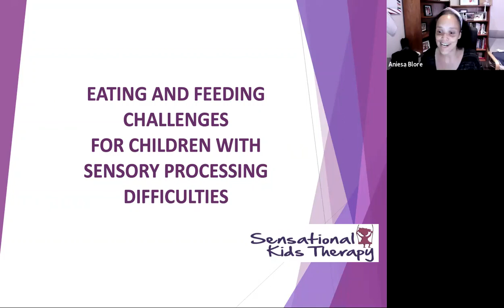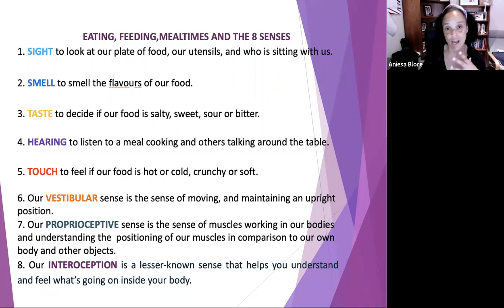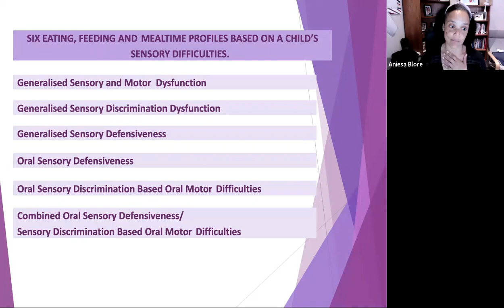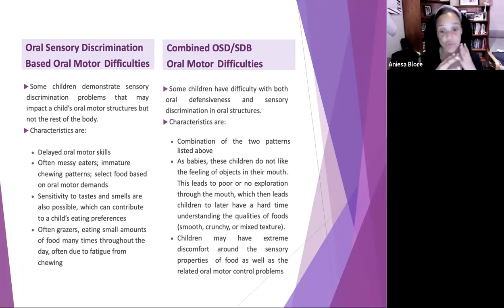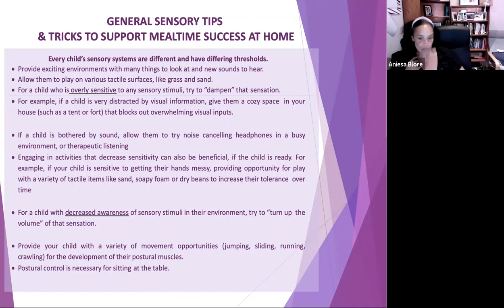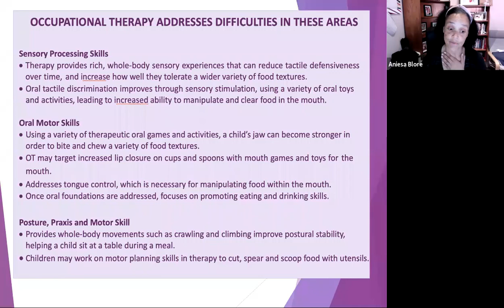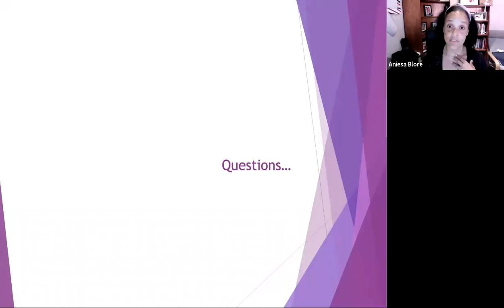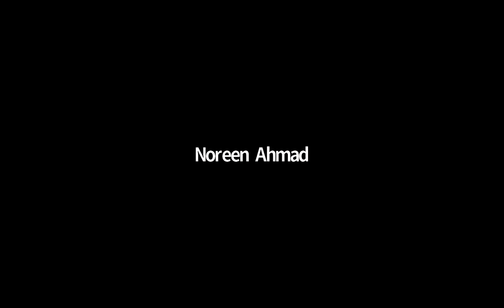Kingston Parent Carer Forum & Sensational Kids Parent Talk (Eating & Feeding Challenges)